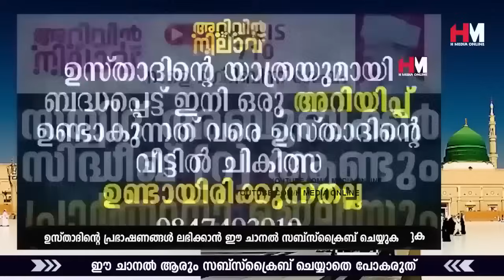ഇന്ന് റമളാന്‍ 09-ാം രാവ്; ഈ സ്വലാത്ത് ചൊല്ലാതെ ആരും കിടന്നുറങ്ങരുത് | Safuvan Saqafi Pathappiriyam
Assalamualaikum,

Topic :-
ഇന്ന് റമളാന്‍ 09-ാം രാവ്;
ഈ സ്വലാത്ത് ചൊല്ലാതെ ആരും കിടന്നുറങ്ങരുത്
Arivin Nilav
Ramalan Dhikr
Al Kahf
Safuvan Saqafi
Haddad
Ramalan
Ramalan Nilav
Ramalan Diqr